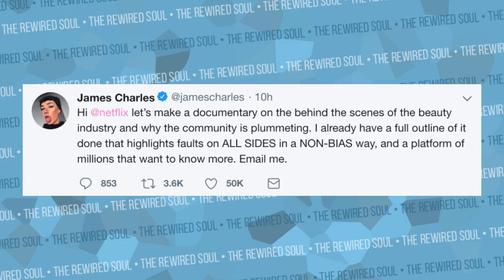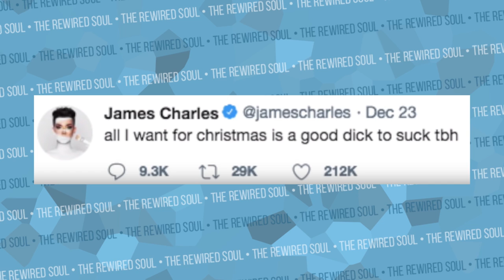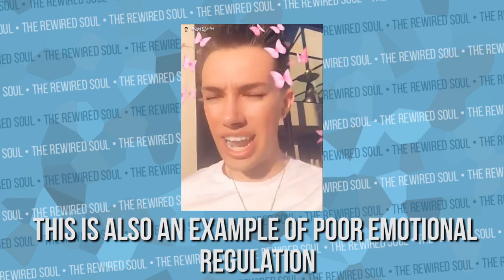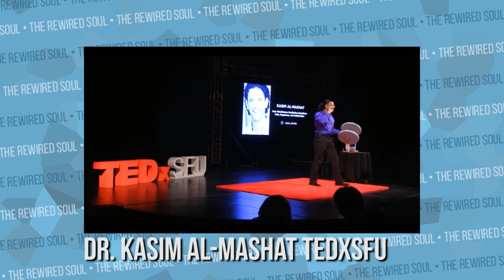The Psychology of James Charles Drama | The Rewired Soul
James Charles has had a LOT of drama in 2018, and in this video we discuss it using some psychology. Some of the examples of James Charles drama that we'll be looking at is his issues with Marlena Stell of Makeup Geek over Netflix, his snapchat and twitter controversies around the time of his morphe makeup palette launch, and his God is a Woman cover which turned into a collab with Tristan Paredes. There's a lot we can learn from this James Charles drama to improve our mental health.